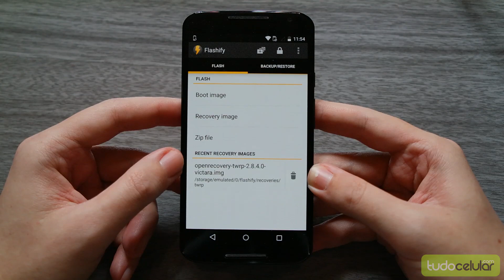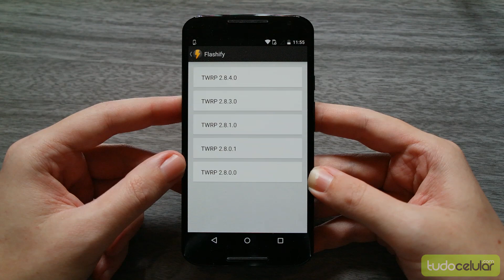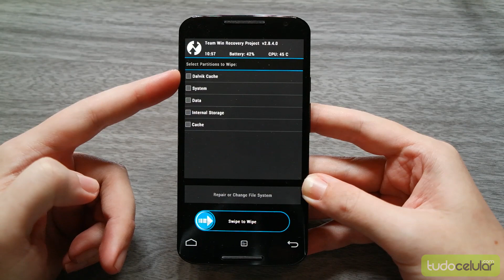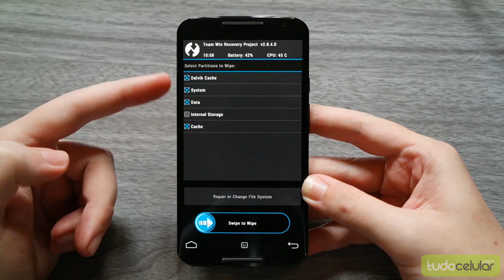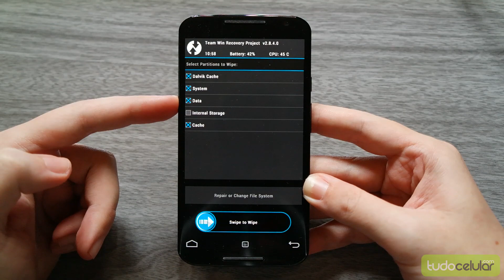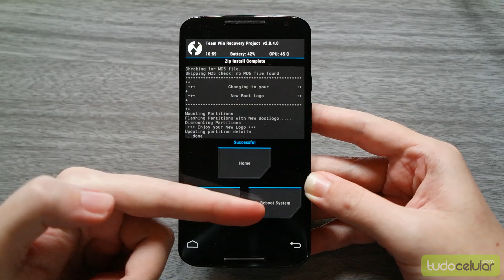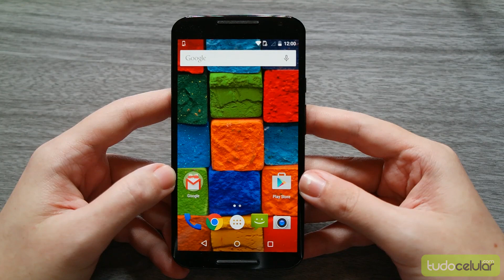Como instalar Custom Recovery no Moto X 2014 | TudoCelular.com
Tutorial ensinando como instalar e usar o recovery TWRP no Moto X 2014.